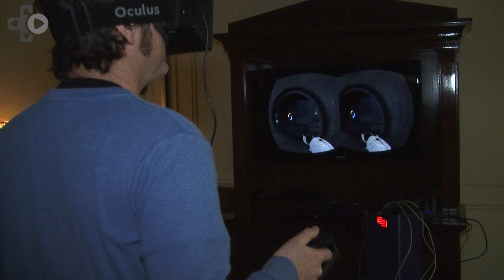Portal VR Gameplay Preview On Oculus Rift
Oculus VR Creative Director Danny Woodall previews Valve's Portal VR game on Oculus Rift at CES 2014 in Las Vegas in this exclusive interview.